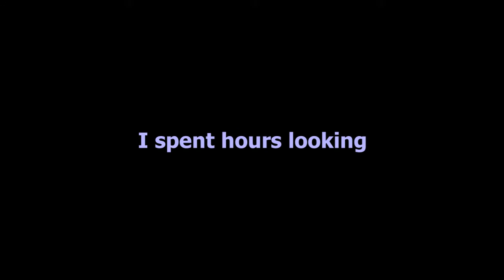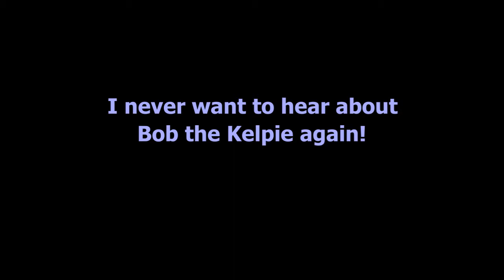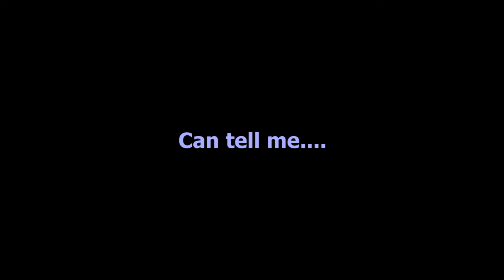The Kelpie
please if anyone out there knows, tell me!

(Pictures from google image search)